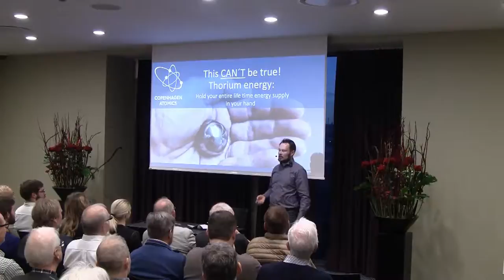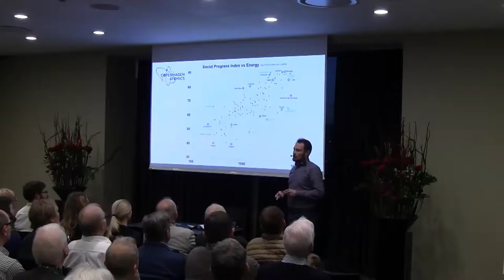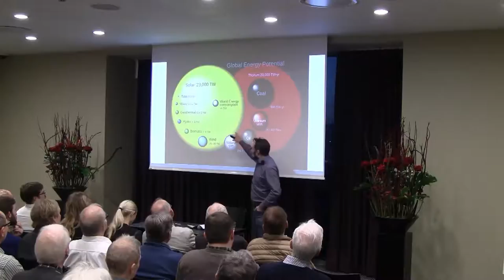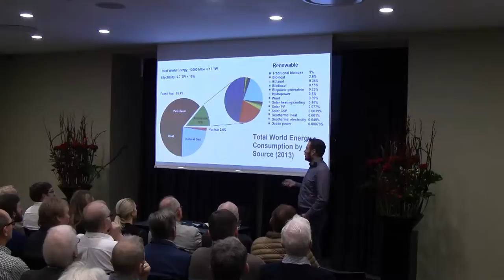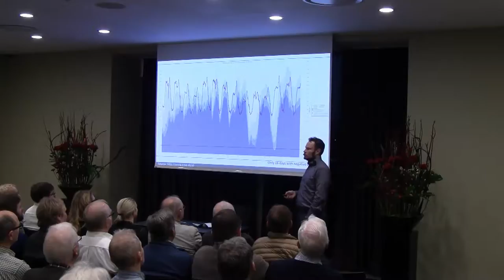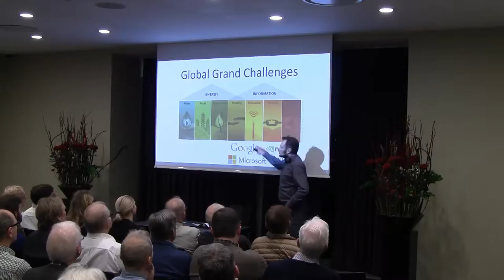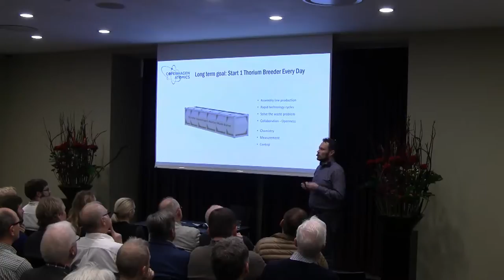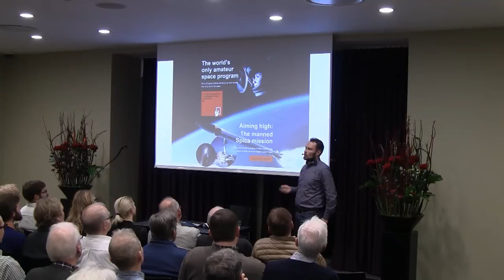Thomas Jam Pedersen, Copenhagen Atomics, IDA 2016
Thorium Energy, Molten Salt Reactor, IDA symposium in Copenhagen 2016